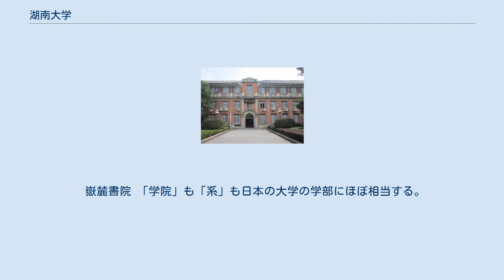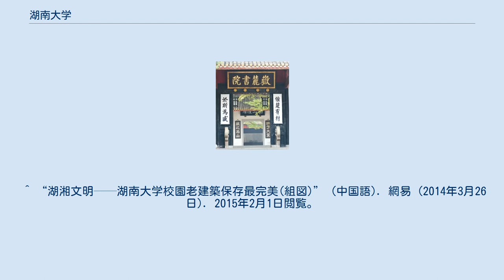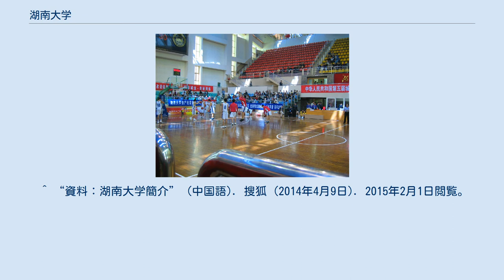湖南大学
湖南大学（こなんだいがく、英語: Hunan University）は、中国湖南省長沙市岳麓山に本部を置く中国の国立大学である。
1926年に設置された。
 大学の略称は湖大（こだい）。
2019年時点では、学校の面積は153.6万平方メートル、建築面積は113.33万平方メートル、学生数約36,000余人、本科生20,000余人、研究生15,000余人、教職員4,000人。
985工程、211工程、双一流の成員校として、国家重点大学である。
 嶽麓書院 「学院」も「系」も日本の大学の学部にほぼ相当する。
 湖南大学図書館 ^ “The Top 200 World University Rankings” (英語). The Times Higher Education Supplementl (2007年6月25日). 2015年2月1日閲覧。
 ^ “湖南大学簡介” (中国語). 湖南大学 (2019年). 2020年2月18日閲覧。
 ^ “中国 湖南大学” (中国語). 2015年2月1日閲覧。
 ^ “湖湘文明——湖南大学校園老建築保存最完美(組図)” (中国語). 網易 (2014年3月26日). 2015年2月1日閲覧。
 ^ a b c d e f g h i j k l m n o p q r s t u v w x y z aa ab ac ad ae af “嶽麓書院歴史沿革” (中国語). 鳳凰網 (2014年7月12日). 2015年2月1日閲覧。
 ^ “資料：湖南大学簡介” (中国語). 搜狐 (2014年4月9日). 2015年2月1日閲覧。